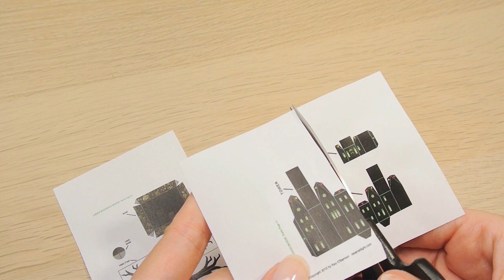Tiny Miniature Haunted House Halloween diorama glass dome 🎃 (diy papercraft)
↓↓↓(template down below)↓↓↓
Happy spooky month! I really wanted to upload this yesterday but youtube was having issues =/

(I printed mine at 24% scale, so it comes out really tiny)

✨ MATERIALS & TOOLS ✨
-printing paper
-scissors
-paper glue or white wood glue
-mod podge
-glass dome and pendant
-structure paste + sand
-fake grass